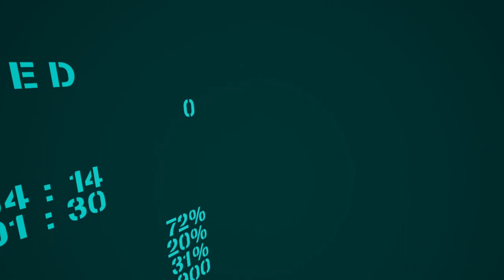Wolfenstein 3D VR - Rift CV1 - VR - PC - Core i5 2400S - GTX 650 - 8gb DDR3 - USB 2.0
Wolfenstein 3D VR
PC - VR - Oculus Rift CV1
February 2023

just a quick vr test on a very low end system for the task...

Intel Core i5 2400S @ 2.5ghz - 3.3ghz
PNY Nvidia Geforce GTX 650 - 1gb
8gb DDR3 (4x2gb)
320gb SATA HDD
USB 2.0